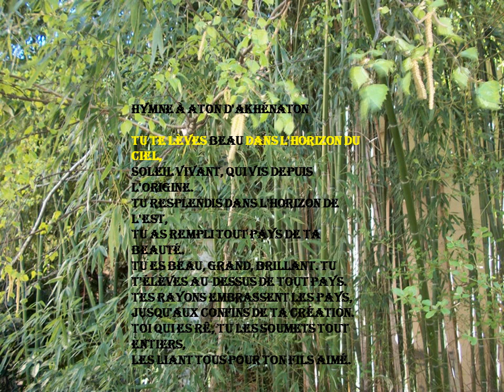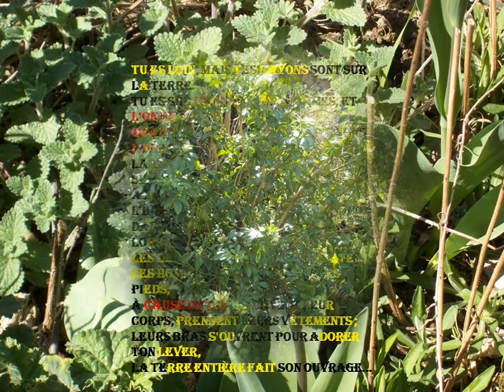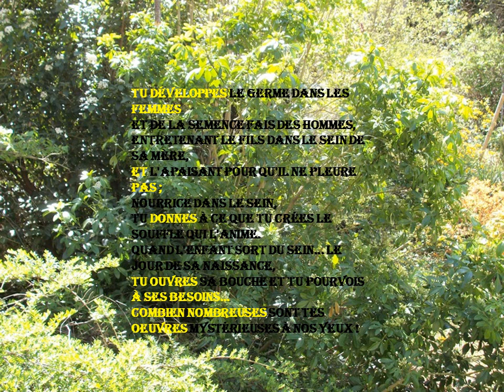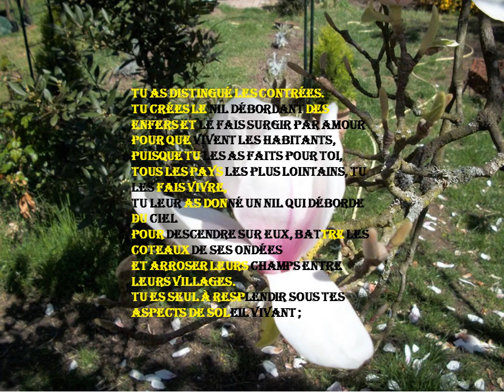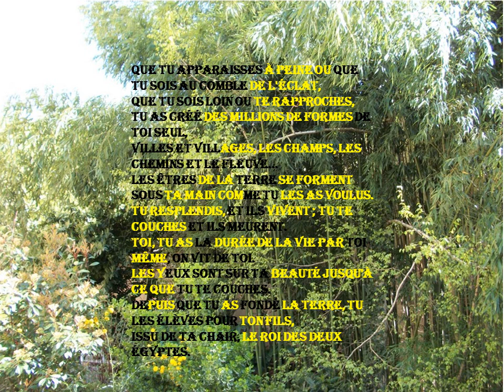bonne année 2011 B.wmv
l'hymne au soleil d'akhenaton avec des photos de mon jardin en guise de voeux de bonne année.